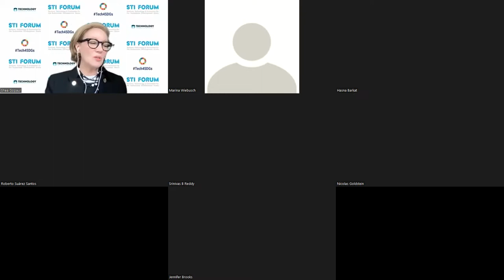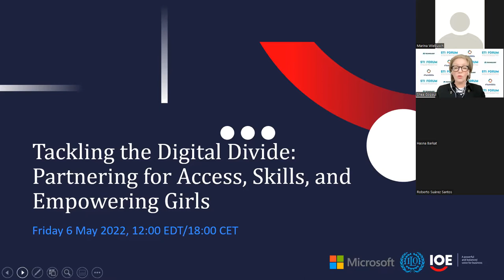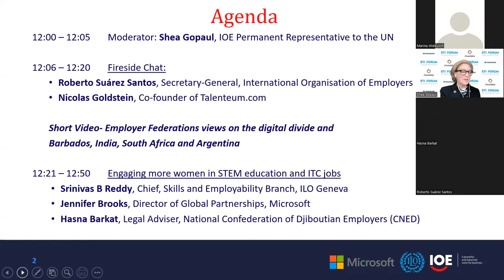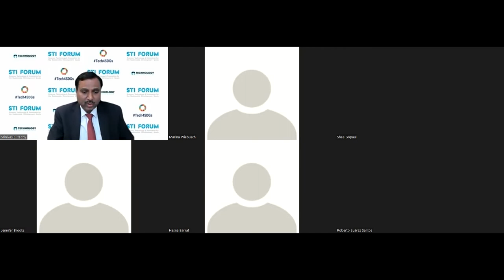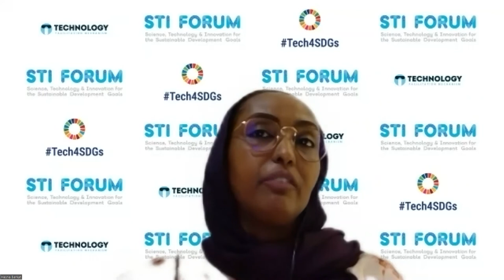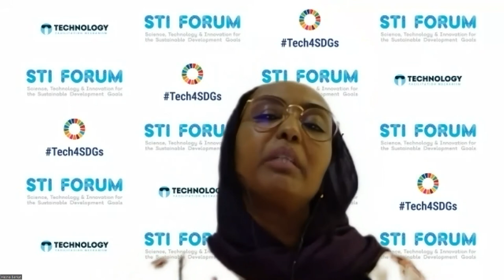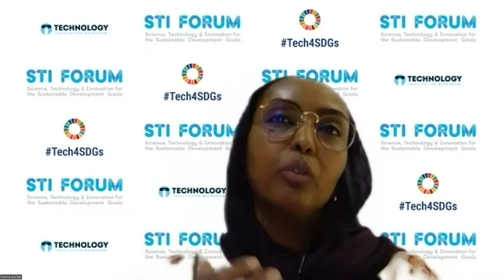Tackling the Digital Divide: Partnering for Access, Skills and Empowering Girls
In the framework of the 2022 7th UN Multi-stakeholder Forum on Science, Technology and Innovation (STI Forum), IOE together with ILO and Microsoft hosted a keynote side event with leaders from the business community in LDCs, international corporations and organisations as well as experts from widely respected think tanks to discuss how to close the digital skills gap in LDCs. The focus was put on best practice examples of private and public initiatives to train people in LDCs in new digital tools, blockages exacerbating the digital divide in LDCs, and how to mobilise more businesses to support digital training in LDCs.